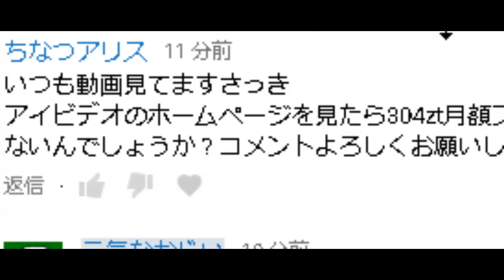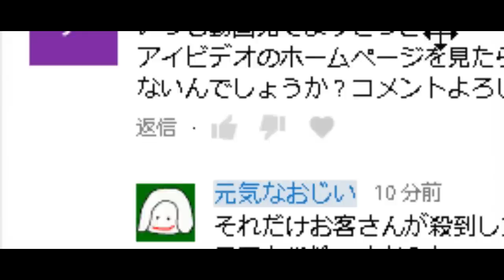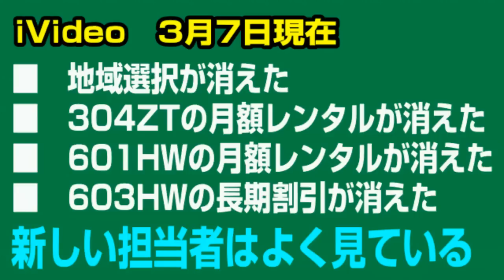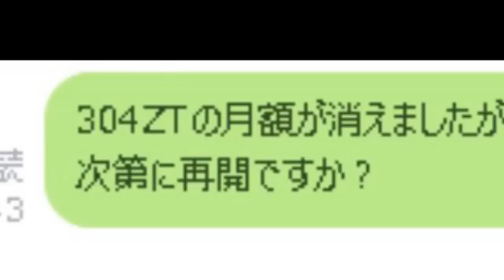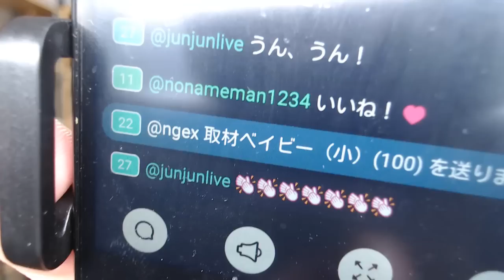iVideo えっ！ 月額プランや長期割引が消えた？